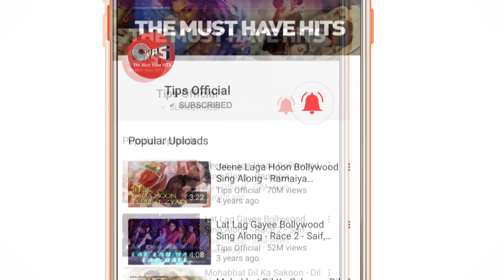Kaun Hoon Main Lyrical - Prince | Vivek Oberoi, Aruna Shields, Neeru Bajwa | Atif Aslam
Watch the mystique song 'Kaun Hoon Main' from the movie 'Prince' starring Vivek Oberoi along side Aruna Shields & Neeru Bajwa in the magical voice of Atif Aslam.

Set 'Kaun Hoon Main' song as your Mobile Callertune (India Only)

Singer: Atif Aslam
Music Director: Sachin Gupta
Lyricist: Sameer
Graphics : Prem Graphics PG.

Movie Cast & Crew:
Cast: Vivek Oberoi, Nandana Sen, Aruna Shields, Neeru Bajwa, Sanjay Kapoor, Dalip Tahil

Song Lyrics:

Aaaa..
Anjaani Si Khwaishein, Anjaana Hai Apsana
Na Meri Koi Manzil Hai Na Koi Hai Thikana
Aaaa..
Hoo Anjaani Si Khwaishein, Anjaana Hai Apsana
Aaaa..
Aee
Aaa

Kaun Hoon Main Kis Ki Mujhe Talaash..
Maine Sooni Sooni Tanah Raahon Par

(Who Am I, Who Am I)

Behke Behke Se Palchin Hai, Hosh Mein Bhi Madhoshi Hai,
Na Na..
Mujhko Sunayi Deti Hai Ye Kaisi Khamoshi Hai..
 Aaa.. Ae.. Aaa

Koi Bhi To Jaane Na Lamh Meri Tanhai Ka
Peecha Karta Rehta Hoon Main To Apni Parchai Ka, Aaa..
Peecha Karta Rehta Hoon Main To Apni Parchai Ka, Ooo Aaa..